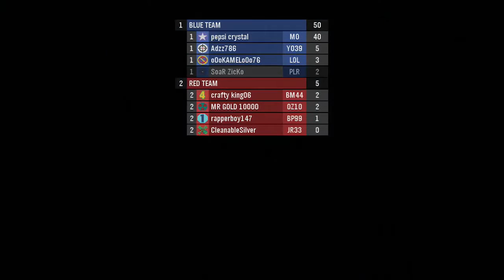Team Snipers Gameplay with tons of multikills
Gameplay by Pepsi